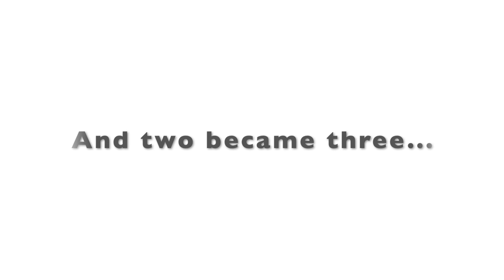Newborn photography Vancouver (2020)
Vancouver Newborn Photography. Baby photography. Studio newborn photo session. Newborn posing.